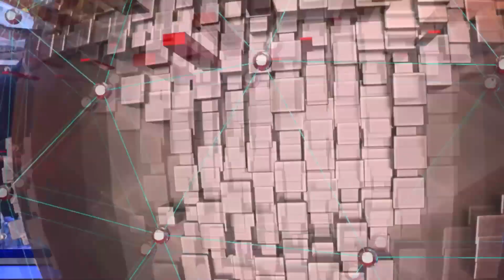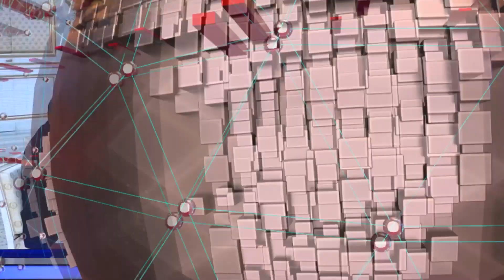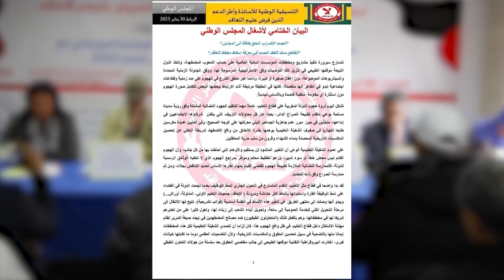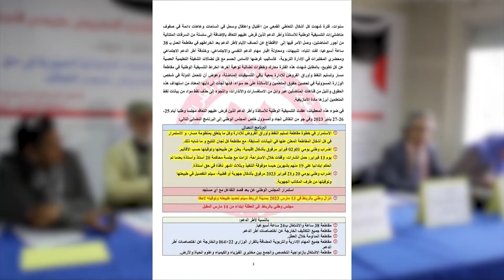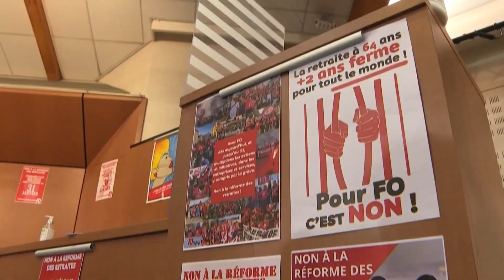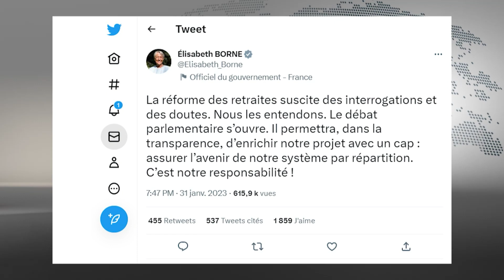MIDI INFO 12H00 du 01-02-2023